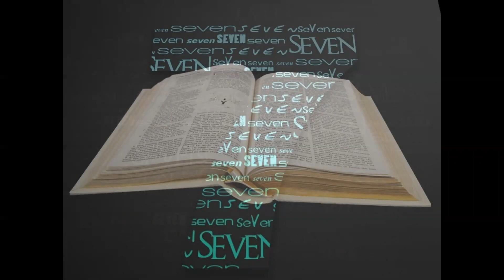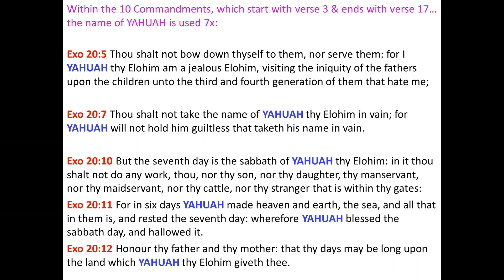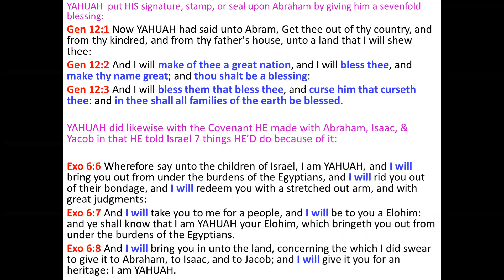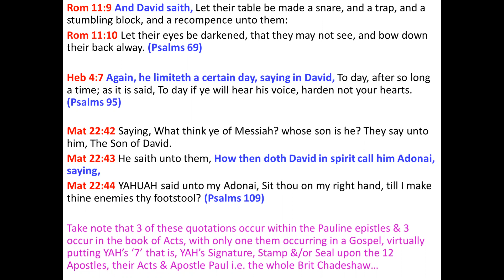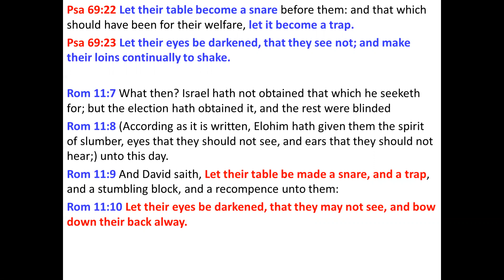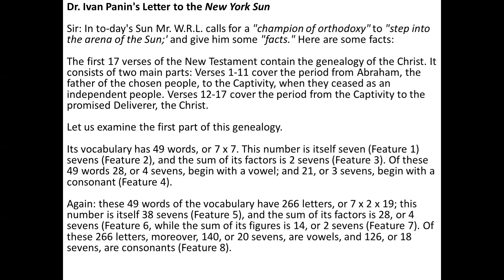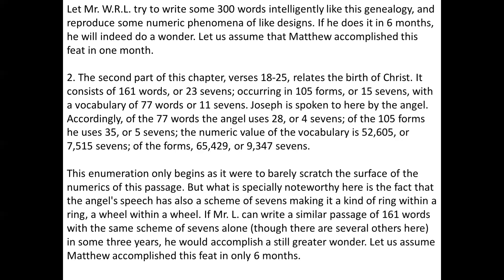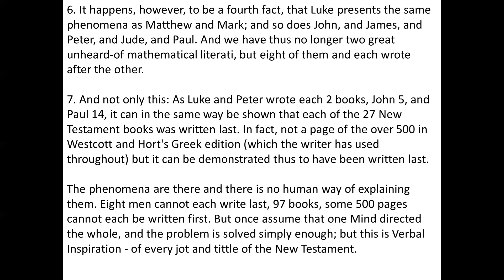The Number 7 In Scripture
Welcome to another one of our Bible Studies! In today's Bible study, we will be looking at ____________. In this Bible study, you will learn